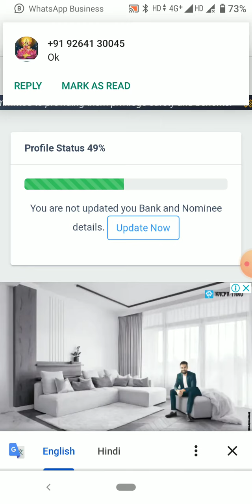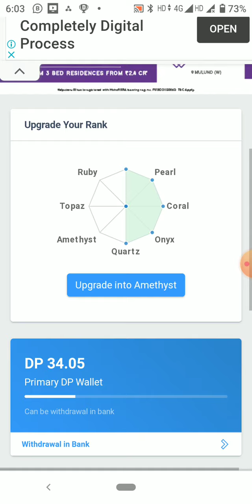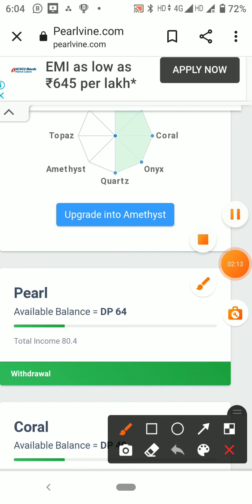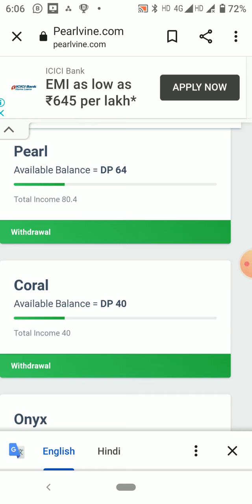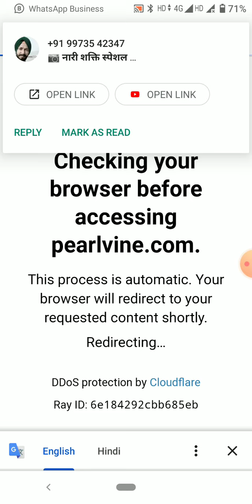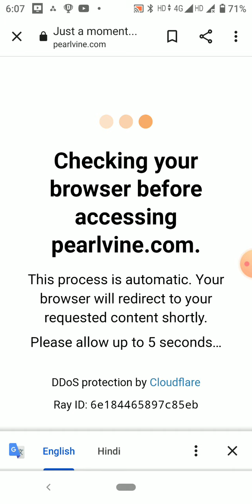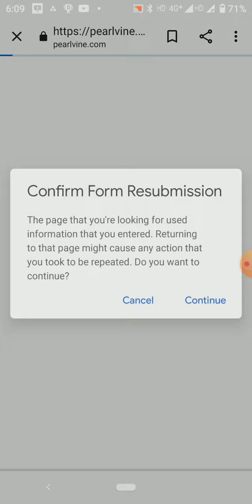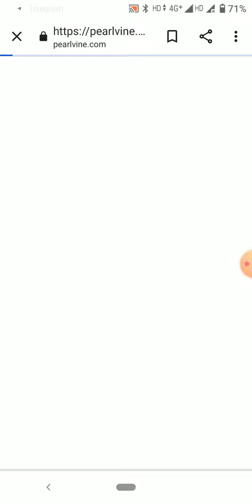Pearlvine International autopool : Can you believe it. इतना सारा ऑटोपूल।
Pearlvine International
Thanks all of you💐💐💐🙏🙏
For joining-
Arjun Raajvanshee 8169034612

                     Founder
            *Dr.Daniel Johnson*
     [ Complete Your Dream ]

👉[ Pearlvine International
      एक World Class DP
      Programing System है ]

👉[ Pearlvine is the Biggest
      Powerful Business Plan in
      the World]

                 Launch
                USA- 2015 & India-2018

*👉 A/C Opening ➪ $ 30 (₹ 2250/-)*

*👉 [ System में तीन Plan है। तीनों*
      *Plan अपने आप में अजूबा है जो*
      *दुनियां के किसी भी* *Company में*
      *नहीं है। ]*

*👉 Plan A में 7 Ranks है -*
      (1) Pearl
      (2) Coral
      (3) Onyx
      (4) Quartz
      (5) Amethyst
      (6) Topaz
      (7) Ruby

*👉Plan B में 5 Ranks है -*
      (1) Agate
      (2) Amazonite
      (3) Amber
      (4) Beryl
      (5) Excelsior

*👉 Plan C -*
      (1) Fortune Wallet

                      [INCOME]
*👉  Plan A में 4 प्रकार का Income है -*
      (1) Fast Track Income
      (2) Team Performance
             Income

*👉  Plan B में 2 प्रकार का Income है -*
      (1) Team Performance
             Income

*👉 Plan C में 1 प्रकार का Income है -*
      (1) Fortune Income

*👉Plan A Upgrade Income*
     (1) Coral - 20 DP
     (2) Onyx - 40 DP
     (3) Quartz - 400 DP
     (4) Amethyst - 2000 DP
     (5) Topaz - 4000 DP
     (6) Ruby - 9000 DP

*👉 Plan A ➪ Ranks & Autopool*
      *Income*
      (1) Pearl - 32 Lakh
      (2) Coral - 1.31 Cr
      (3) Onyx - 3.39 Cr
      (4) Quartz - 39 Cr
      (5) Amethyst - 196 Cr
      (6) Topaz - 393 Cr
      (7) Ruby - 786 Cr

*👉 Plan B  Team* *Performance Income*
(1) Agate - 1 DP
(2) Amazonite - 2 DP
(3) Amber - 5 DP
(4) Beryl - 10 DP
(5) Excelsior - 20 DP

*Plan B ➪ Rank &* *Autopool*
      *Income*
      (1) Agate - 65 Lakh
      (2) Amazonite 1.95 Cr
      (3) Amber - 4.90 Cr
      (4) Beryl - 9.80 Cr
      (5) Excelsior - 19.60 Cr

*👉 Plan C ➪ Fortune Income*

      (1) Coral - 1.5 DP
      (2) Onyx - 2 DP
      (3) Quartz - 5 DP
      (4) Amethyst - 12 DP
      (5) Topaz - 25 DP
      (6) Ruby - 50 DP

☞  *[ बीता हुआ कल को तो वापस लाया*
       *नहीं जा सकता है लेकिन आने वाला*
       *कल हमेशा आपके हाथ में है।]*